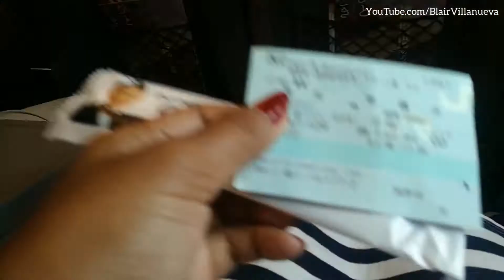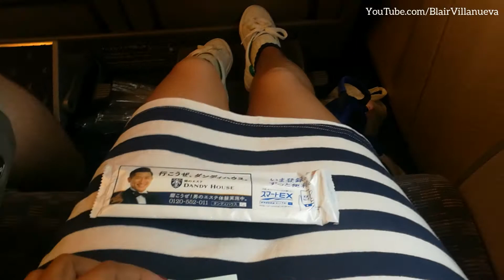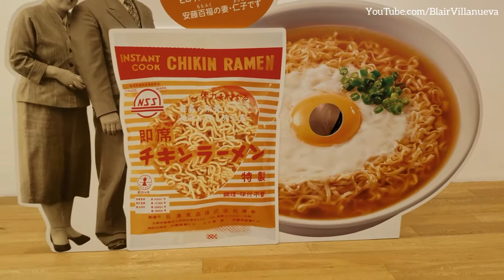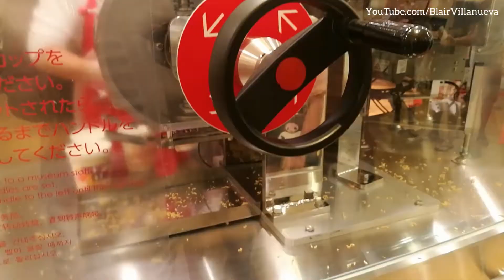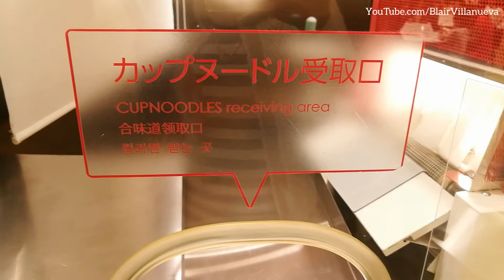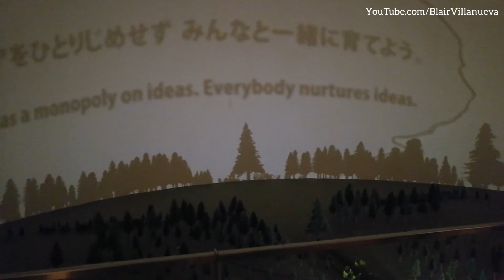We are SHOCK to see Yokohama Cupnoodles Museum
We love cup noodles! Especially when I'm too lazy to cook :)
But this noodles is not just a noodle in a cup - but with an amazing history and full of good values.

I'm glad Dada's kids love this museum! And their cup noodles :)